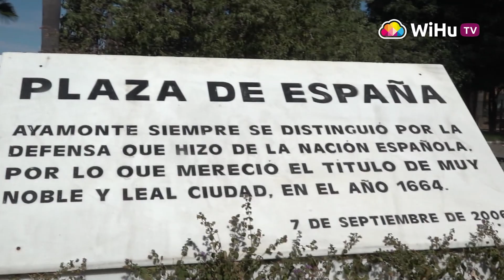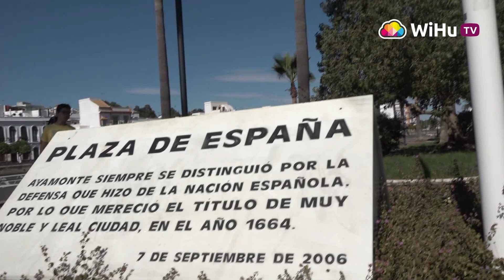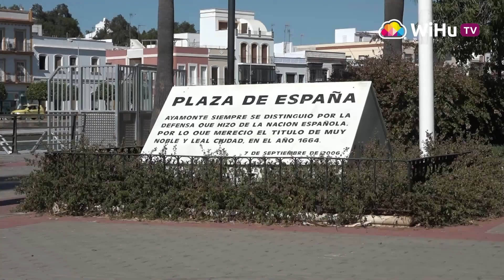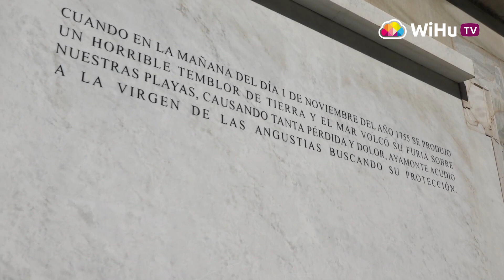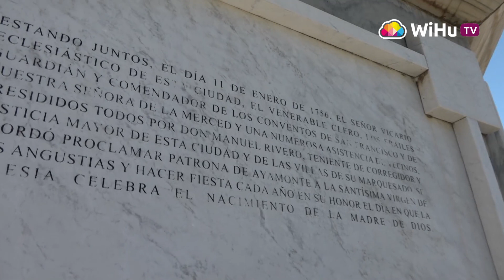esta es mi Plaza: Plaza España y Parque Prudencio Navarro de Ayamonte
Hoy conocemos en nuestro apartado 'esta es mi Plaza', la Plaza España y el Parque Prudencio Navarro de Ayamonte, de la mano de Angelberto Vega.

Este guía turístico nos describe detalle a detalle estas zonas tan emblemáticas de Ayamonte. ¡No te lo pierdas!